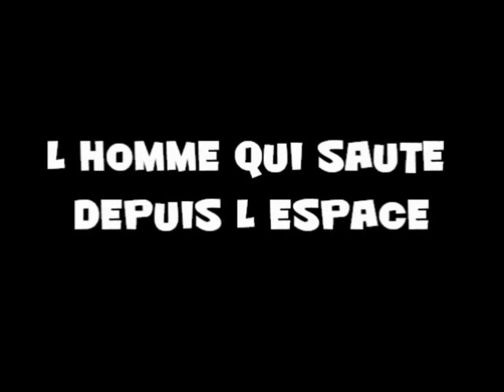homme qui saute depuis l'espace